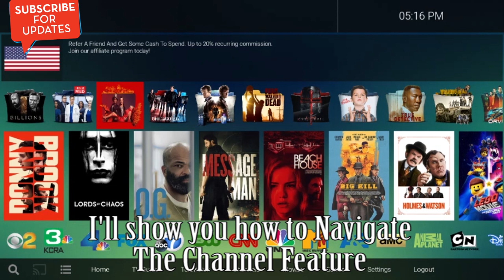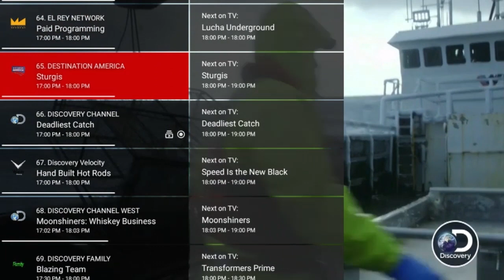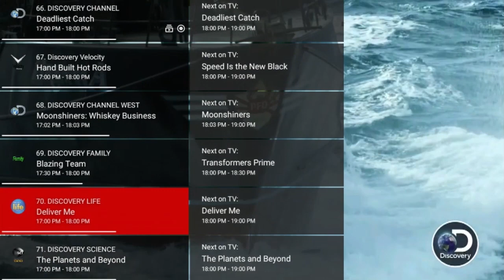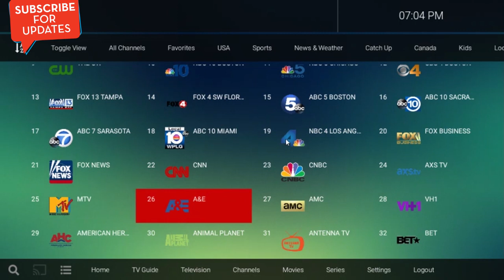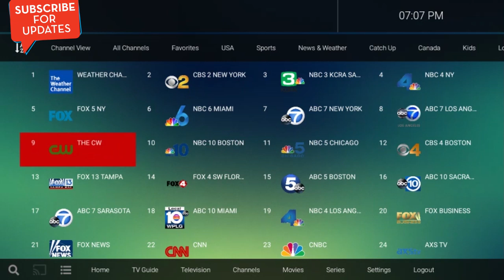Lenox MP Channel Nav (Amazon Firestick / Android Box)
This is a tutorial on how to navigate the channel feature and how to add a Favorite Channel to your favorites list from the Lenox MP app.

Some content may freeze due to low memory.
I am using a screen and audio recorder software to record the activity of my android box.